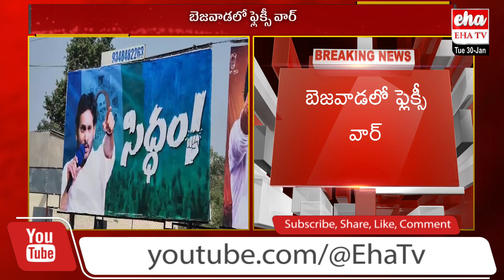Flexi War Between YCP & Janasena in Vijayawada | సిద్ధం.. మేము సిద్ధమే.. | EHA TV